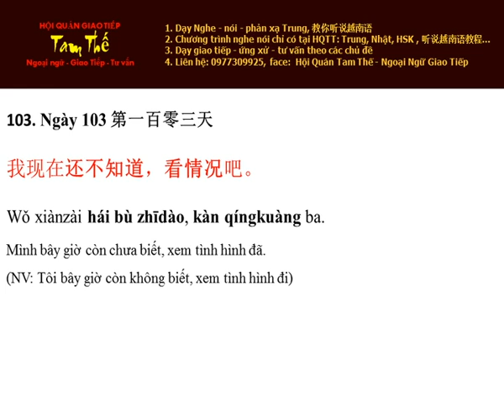Ngày 103 Giờ còn chưa biết, xem tình hình đã - Nghe Noi Tieng Trung Moi Ngay Mot Cau